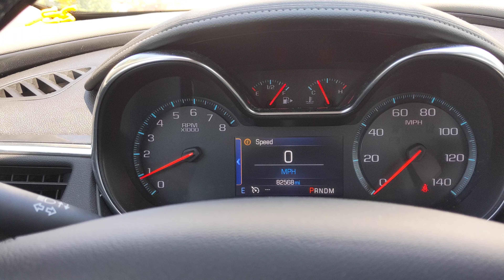2014 Impala Startup